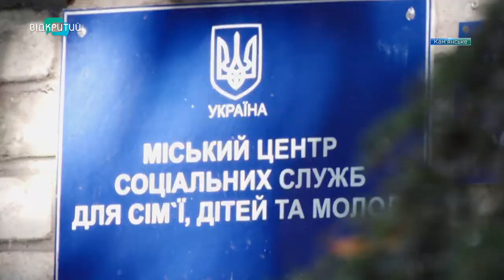Як у Кам’янському працює центр надання соціальних послуг для сімей, дітей та молоді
Центр соціальної допомоги Кам'янського за три роки допоміг майже 2000 сімей. Соціально-профілактична робота, допомога сім’ям з непростими життєвими обставинами, робота з дітьми-сиротами. Цей спектр послуг доступний  у Центрі соціальних служб для сімей, дітей та молоді Кам’янського.